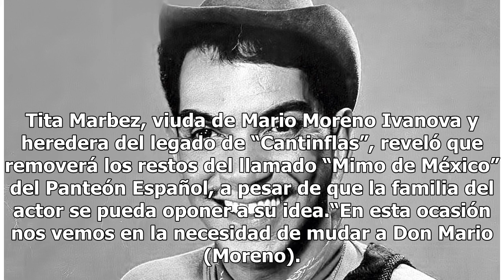Restos de Cantinflas serán removidos de su tumba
Tita Marbez, viuda de Mario Moreno Ivanova y heredera del legado de “Cantinflas”, reveló que removerá los restos del llamado “Mimo de México” del Panteón Español, a pesar de que la familia del actor se pueda oponer a su idea.“En esta ocasión nos vemos en la necesidad de mudar a Don Mario (Moreno). E...